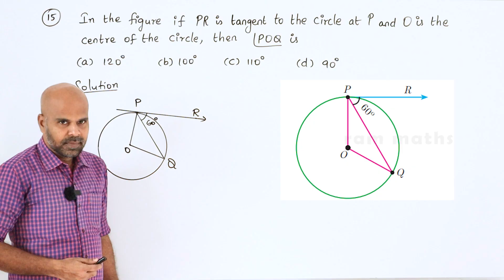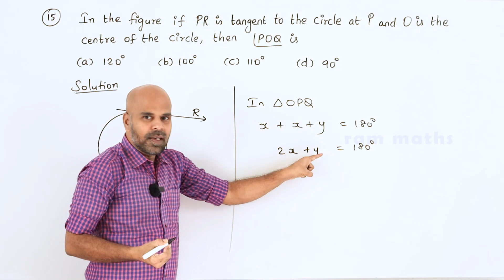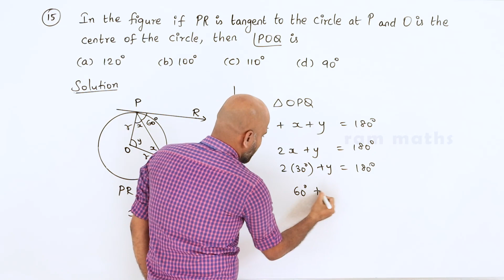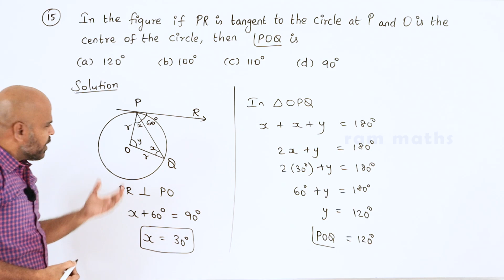10th | EX. 4.5 | Q.No.15 | GEOMETRY | CHAPTER 4 | STATE BOARD | RAM MATHS